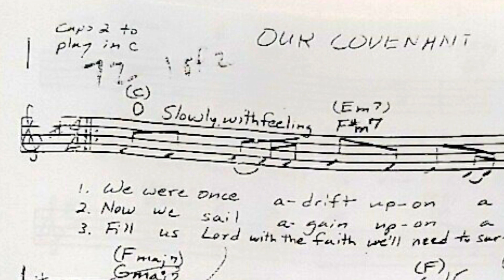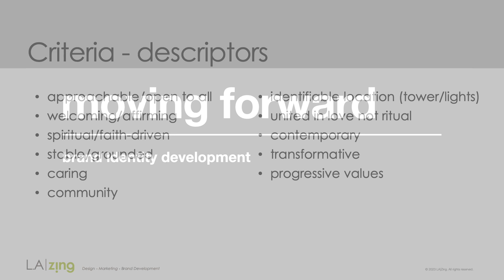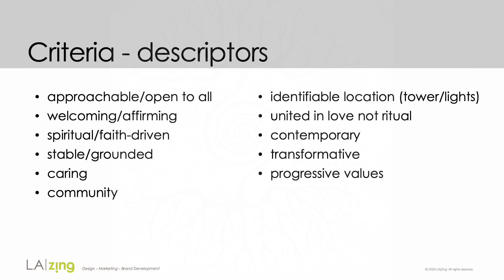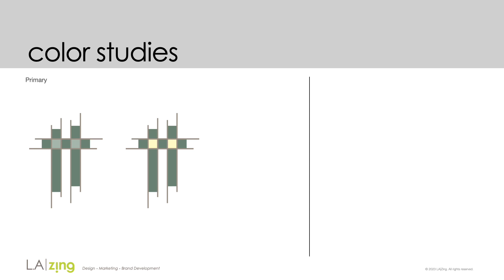Covenant Logo Reveal November 19, 2023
This video shares the design development and symbolical meaning of the new logo for Covenant United Methodist Church in Spokane, WA.